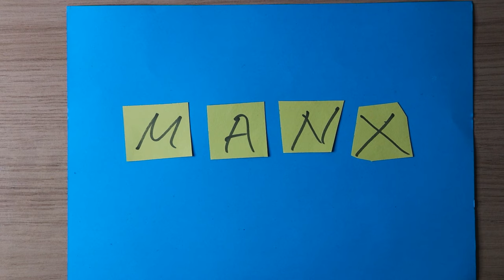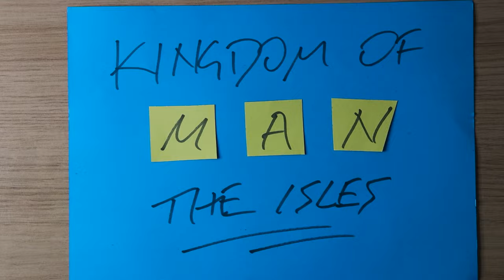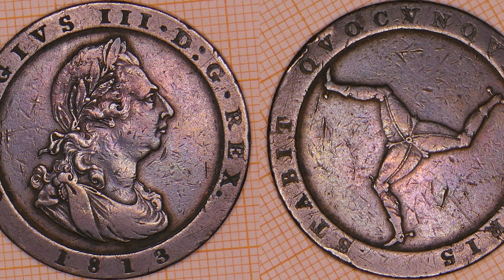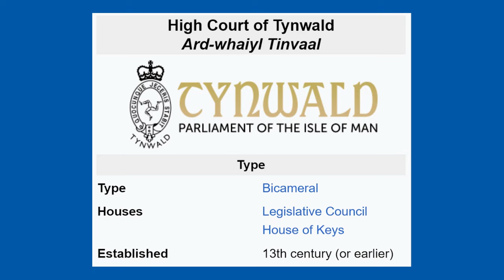The UNTOLD Story of the Isle of Man…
Sitting between Ireland and Britian, yet not fully part of either, the Isle of Man is somewhat of an enigma in these isles. Famous for the TT Motorcycle Races, the Isle of Man stretches about 30 miles long by 10 miles wide, and lies roughly equidistant between England, Ireland, Scotland, and Wales in the Irish Sea. The Manx cat is a breed of domestic cat originating on the Isle of Man, with a mutation that shortens the tail.

It’s home to one of the six Celtic languages still spoken today, Manx, and it has a population of around 84,069. The Isle of Man is a self-governing British Crown Dependency, retaining a large degree of autonomy but the UK government is responsible for things like the isle's military defence.
Its name is thought to be partially derived from Manannán mac Lir, a mythological warrior and king of the Otherworld in Irish and Manx mythology who is often interpreted as a sea god, usually as a member of the Tuatha Dé Danann.

But what is the history of this isle that sits alone in the Irish sea? Well humans have lived on the isle for thousands of years, stretching back to at least 6500BC when hunter-gatherers moved in. The ancient Romans knew of the island and called it Insula Manavia, with a few Roman artifacts found the isle. Ogham inscriptions have been found, an early medieval alphabet that was used to write the early Irish language. It is sometimes referred to as the Celtic tree alphabet.

The Gaelic influence really arrived around the 5th century AD, when Irish missionaries following the teaching of St. Patrick began settling the island, and the Manx language, a branch of the Goidelic languages, emerged. The Isle of Man was conquered by various powers over the centuries however.

Sources:
Celtic History Decoded - Half Celtic, Half Viking: The Norse-Gaels, the Kingdom of the Isles and the Gallowglass

Isle of Man Documentary